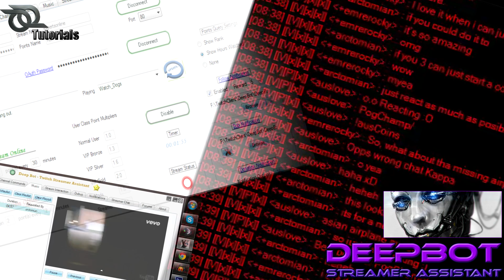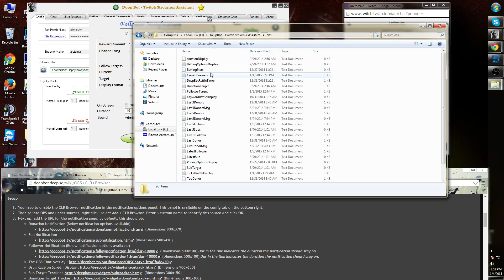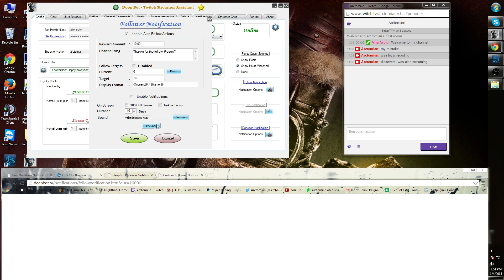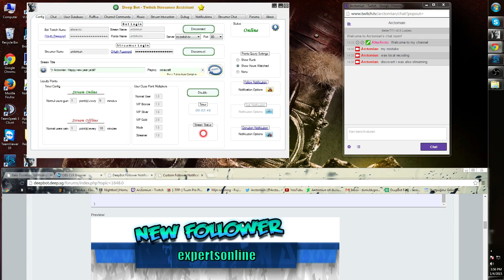#29 Deepbot Short'Z: Follower Notification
Short'z are 5 min tutorials going over 1 or 2 specific functions in Deepbot streamer assistant.

~ Follower Notification
~ CCS
~ Sound
~ Target followers